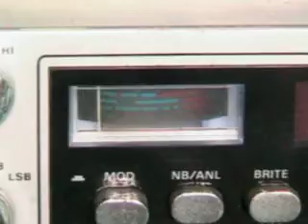2545, Alpha 2 Delta, Pineapple